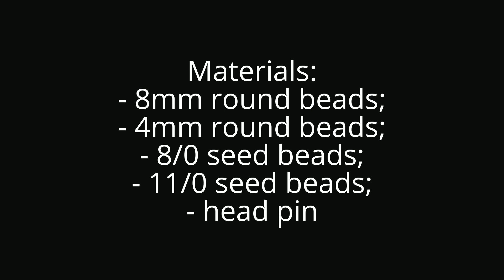Lantern beaded pendant with 8mm and 4mm pearls - Beading Tutorial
PDF Tutorial on Etsy

Materials:
- 8mm pearls;
- 4mm pearls;
- 8/0 seed beads;
- 11/0 seed beads;
- headpin.